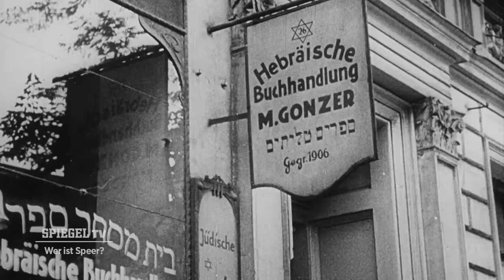Wer war Albert Speer? – Der Architekt des Dritten Reiches | SPIEGEL TV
Lange galt er als der »gute Nazi«: Albert Speer, Adolf Hitlers persönlicher Architekt und Vertrauter. Doch in Wahrheit war er einer der führenden Nazis: Als Rüstungsminister war er für die Beschäftigung von sieben Millionen Zwangsarbeitern mitverantwortlich, darunter etwa 450.000 KZ-Häftlinge. Außerdem hatte Speer maßgeblichen Einfluss auf den Betrieb und den Ausbau der Konzentrationslager.

Das NS-Regime und seine Täter. Wie machten die Akteure in Hitlers Reihen Karriere und welche Gräueltaten waren sie bereit umzusetzen? Die Doku-Reihe »Wer war...« porträtiert die NS-Verbrecher mit Archivaufnahmen, Experteninterviews und Rekonstruktionen.